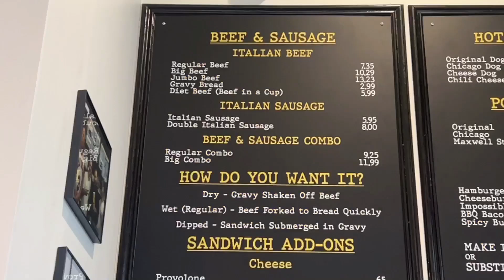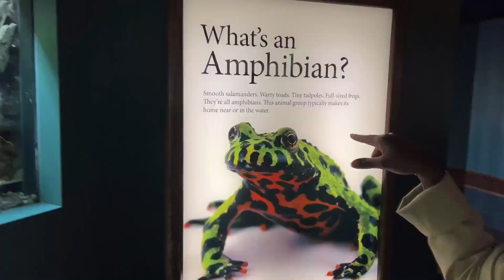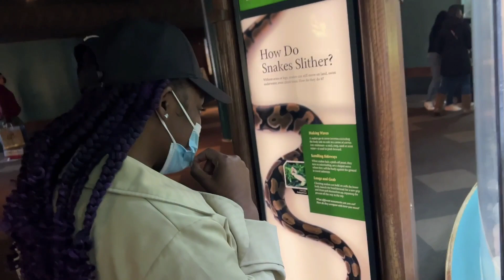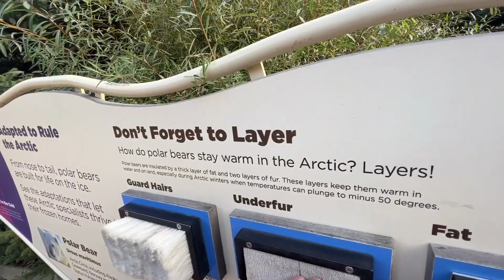Last day in CHICAGO | Trying Al’s #1 Italian Beef | Lincoln Park Zoo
Last day in CHICAGO!

mrsrodriguez009